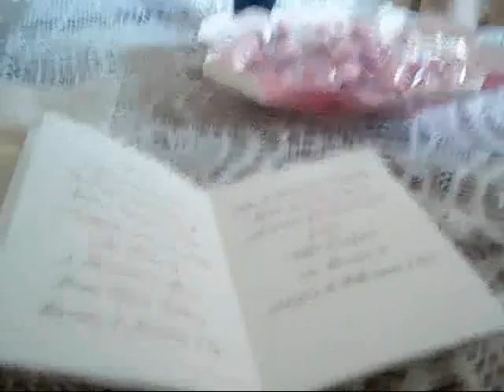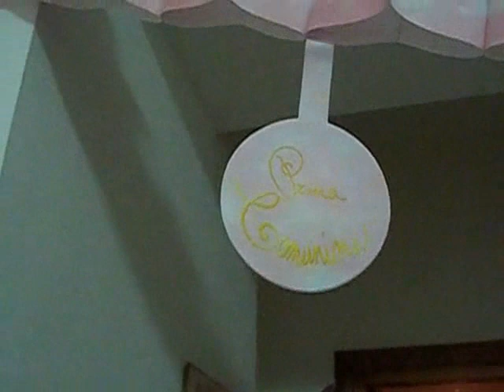1 video comunione .wmv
1 video comunione .wmv